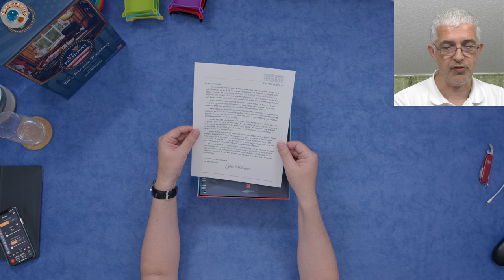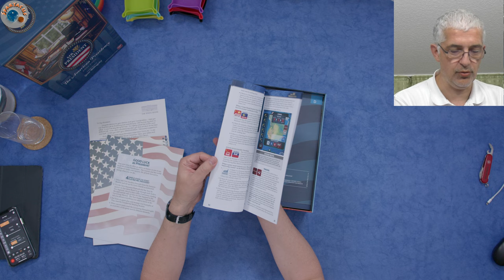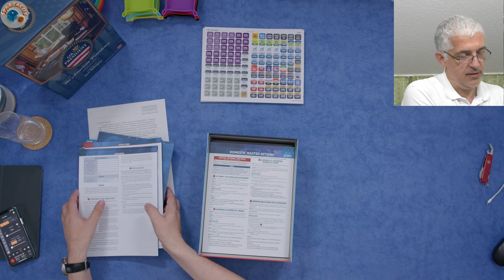Let's unbox: Mr. President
Heute packen wir ein neues Spiel aus: Mr. President, Gene Billingsley, 2023

Wie soll ich das Spiel weiter vorstellen nachdem ich den Aufbau gezeigt habe (das mache ich auf jeden Fall)?
Soll ich detaillierte (dann lange) Let's Plays machen? Oder sogar als Livestream mit Euch gemeinsam spielen?
Oder reichen Euch Videos zu den "Zwischenergebnissen"?

- Midhalla
- Mr. President - Setup & Let's Plays
- Legacy of Yu
- Micro Cosmos
- R.O.V.E.
- Lux Aeterna
- Ukiyo

Es sind noch weitere Spiele im Zulauf, freut Euch also auf mehr.

- Dune: Imperium
- Imperium: Classics bzw. Legends
- Pax Pamir
- Arche Nova
- Gaia Project
- Nemo's War
- Resist!

Oder weitere Videos meiner älteren Kickstarter
- Kanban EV
- Black Sonata
- Maquis
- Micro City
- IT Startup - The Card Game

Euer Spartacus